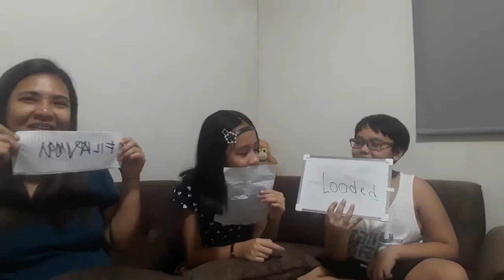Who Knows Jenna Better? | Laptrip!